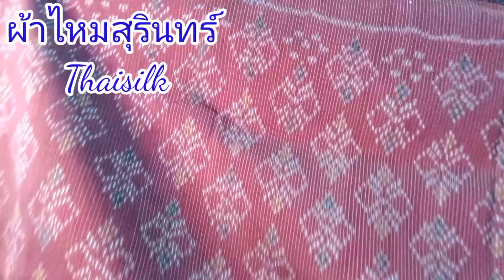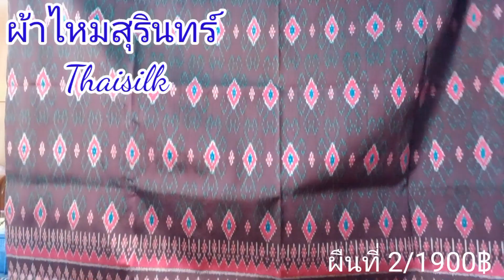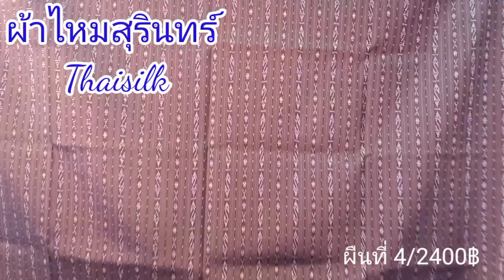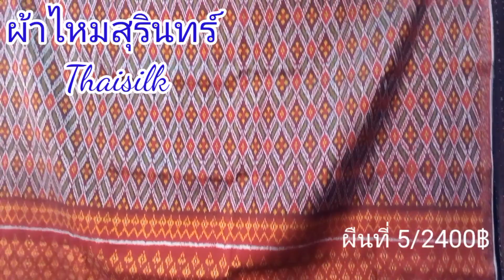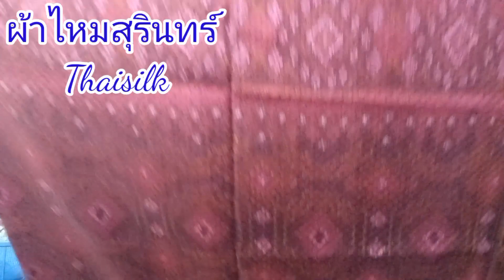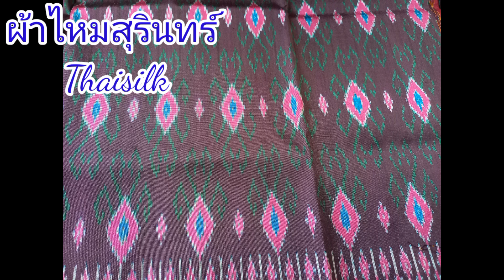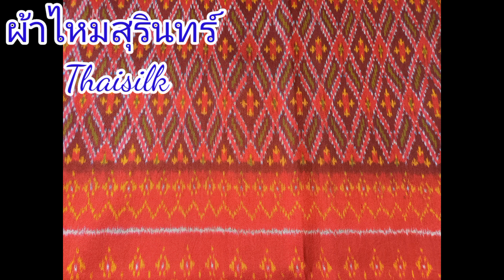ผ้าไหมสุรินทร์ ไหมแท้ทอมือ ผ้าไหมมัดหมี่ 3 ตะกอ ราคาพิเศษ 8 ผืน 29/11/65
ผ้าไหมสุรินทร์ ผ้าไหมไทย เป็นผ้าไหมมัดหมี่ ไหมแท้ทอมือ  ฝีมือชาวบ้านในชนบทของไทย    สร้างสรรผลงาน สร้างลวดลายผ้าไหม มากมาย หลายสีสัน สวยงาม มีคุณค่า มีเอกลักษณ์ เป็นภูมิปัญญาของคนท้องถิ่น ถ่ายทอดจากรุ่นสู่รุ่น ส่งเสริมให้ใช้เวลาว่างให้เกิดประโยชน์  ส่งเสริมอาชีพ สร้างรายได้แก่ครอบครัวและชุมชน